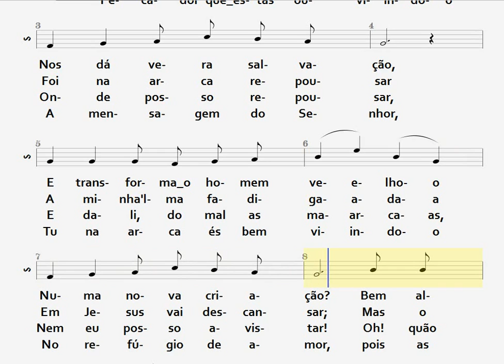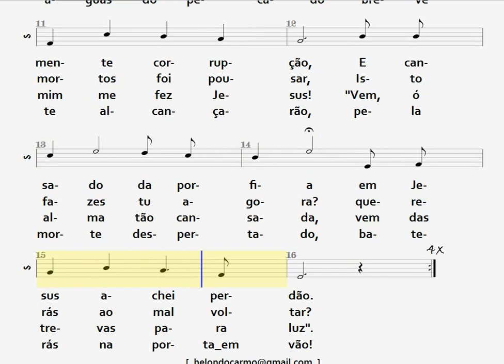430- O EVANGELHO DA SALVAÇÃO - SOPRANO